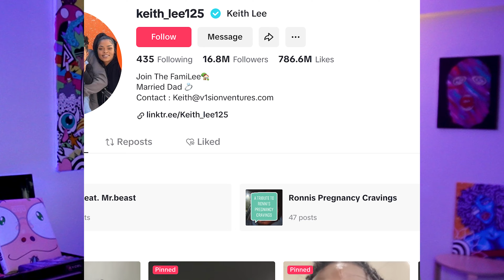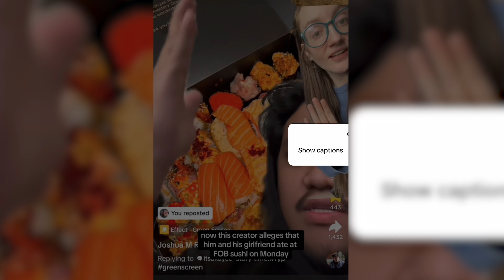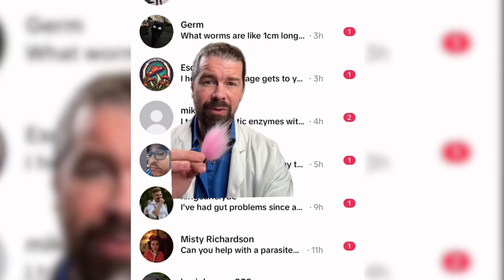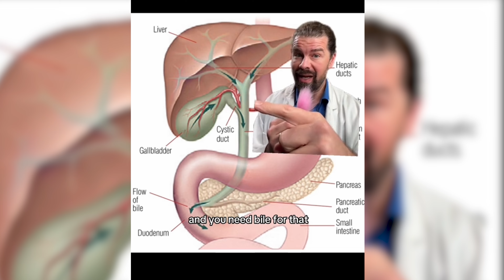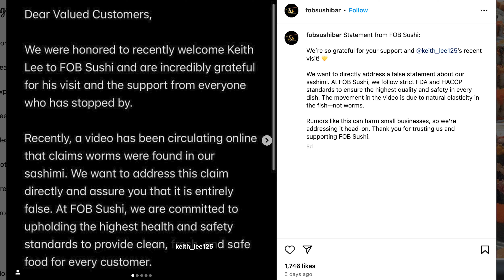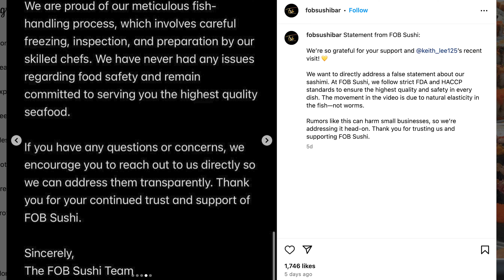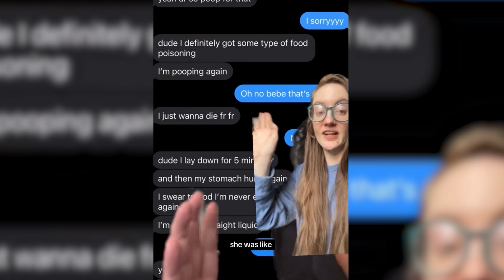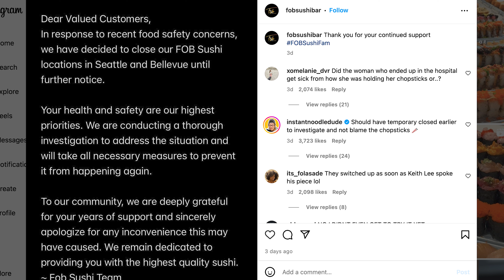Seattle Restaurant Shuts Down After Keith Lee Shows Worm In Sushi